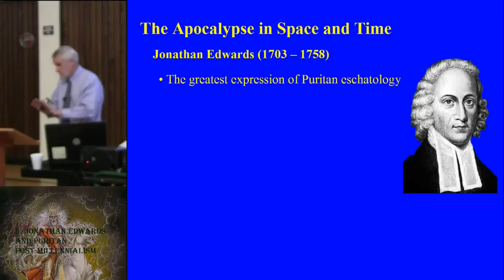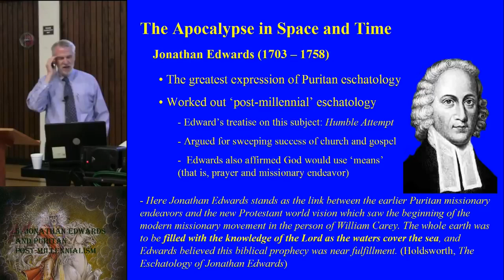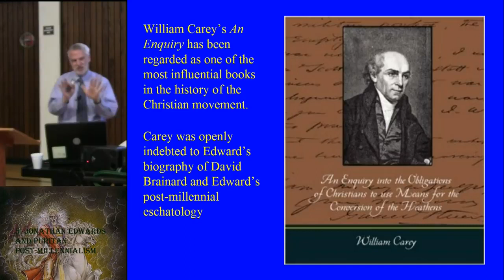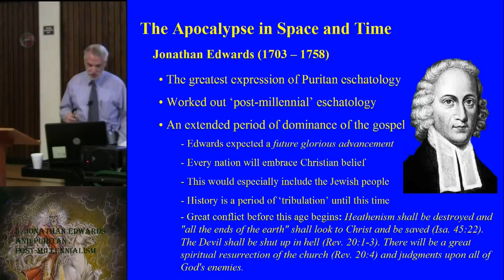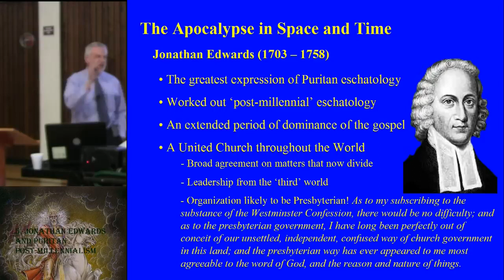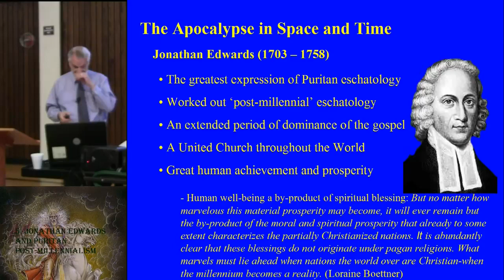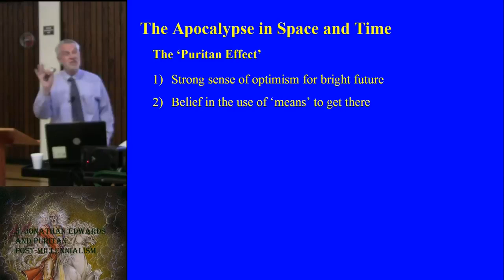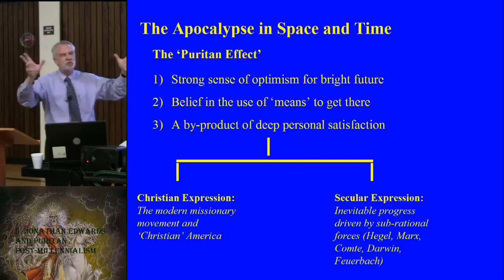#5 Jonathan Edwards and Puritan Post Millennialism